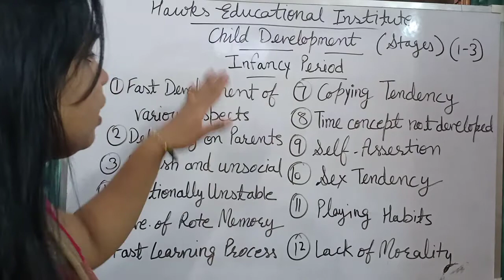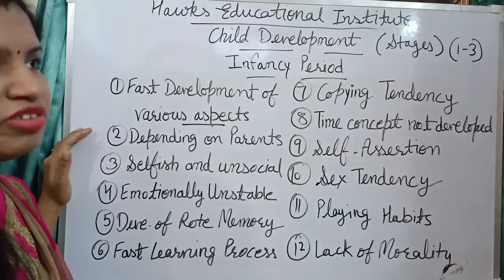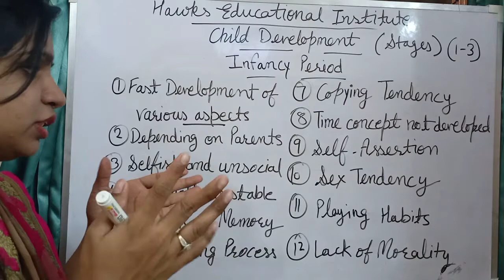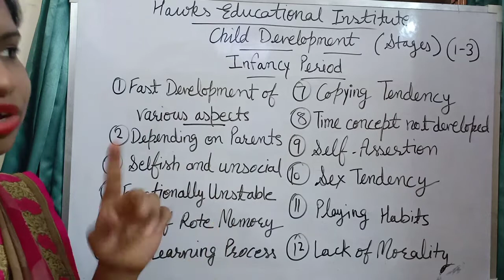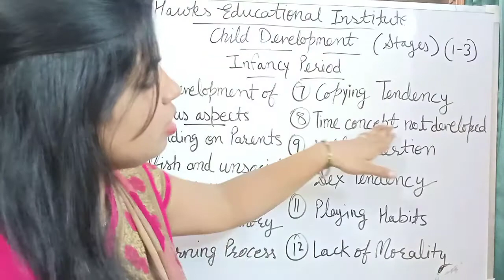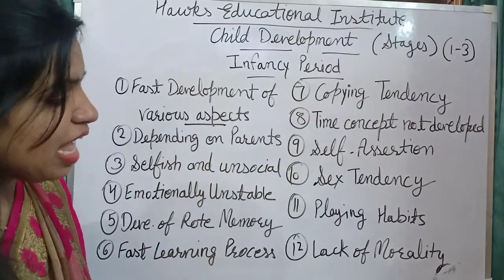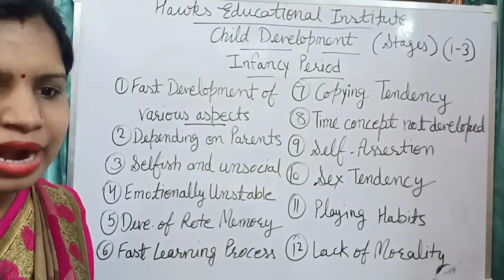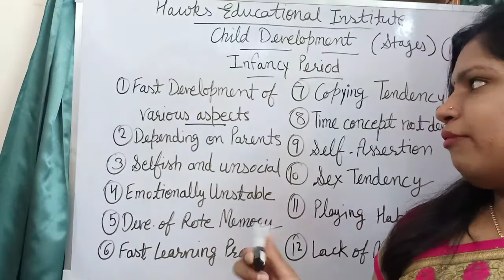INFANCY PERIOD / FEATURES OF INFANCY PERIOD / CTET / B.ED / CHILD DEVELOPMENT /KVS / DSSSB / CDP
Features of infancy period

your quaries:-

TET important questions
important questions of TET
crsu B.Ed first year paper 1 childhood and growing up important questions Hindi and English medium
mdu B.Ed first year paper 1 childhood and growing up important questions Hindi and English medium
kuk B.Ed first year paper 1 childhood and growing up important questions Hindi and English medium
important questions of B.Ed first year paper 1 childhood and growing up crsu hindi medium and english medium
important questions of B.Ed first year paper 1 childhood and growing up mdu hindi medium and english medium
important questions of B.Ed first year paper 1 childhood and growing up kuk hindi medium and english medium
B.Ed first year paper 1 important questions
important questions of B.Ed first year paper 1 childhood and growing up